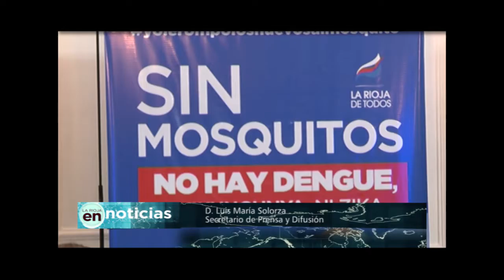Rioja en Noticias 456